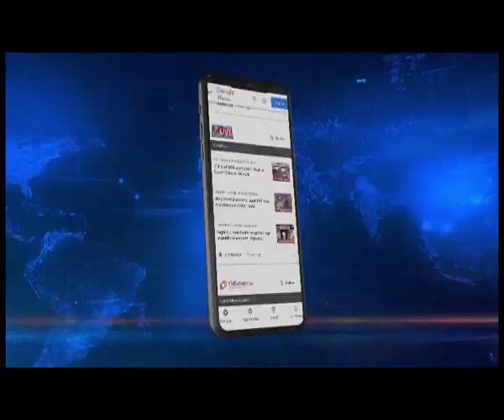Joint foot march in A'chal demanding free electricity supply and other demands